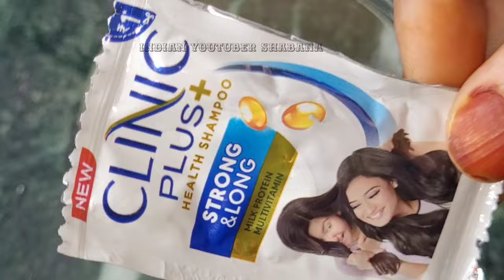नींबू में ये मिलालो हाथ पैर गर्दन पर सालों से जमी गंदगी ज़िद्दी मल रातों-रात साफ कर गोरा बना देगा ये